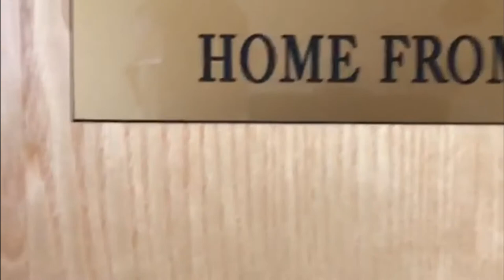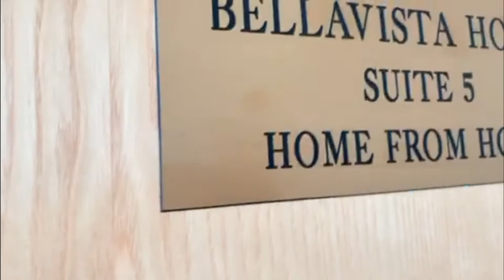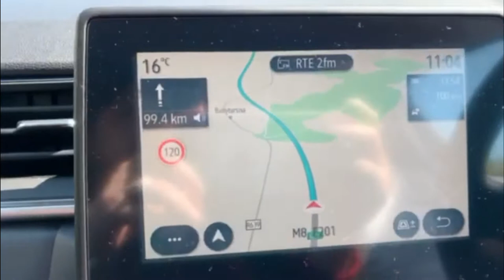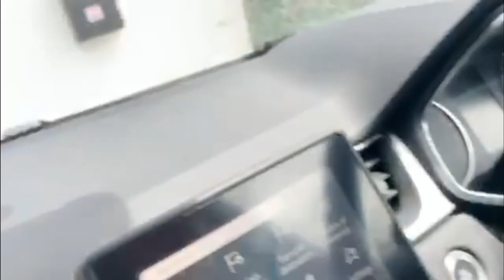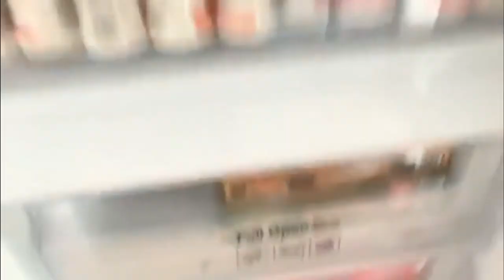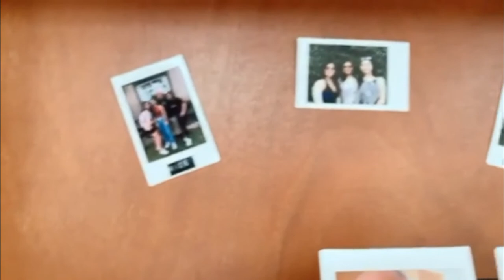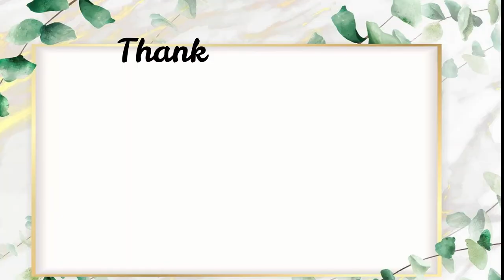CORK TO DUBLIN (Apartment Tour) | FamiLee Travel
Hello Ka-FamiLEE,

This video will show you our lives here in Ireland

Thank you for supporting our vlogs :))))